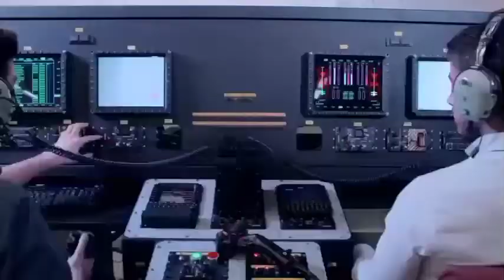Most Dangerous Birds Golden Eagel Amazon Rainforest Tribe|Jungle ke Aadivasi|Amazon Forest Animal